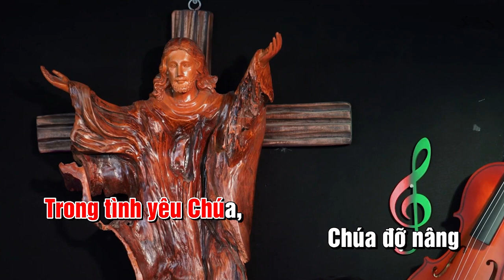TRONG TÌNH YÊU CHÚA - VIỄN XỨ ( Kim Thúy & NDC) Pianist: Ns. Đỗ Tùng